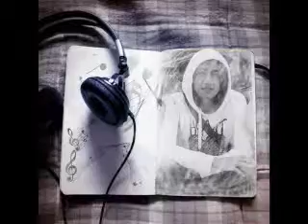atas nama trauma - the crazy person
wahhyoe...8 january..